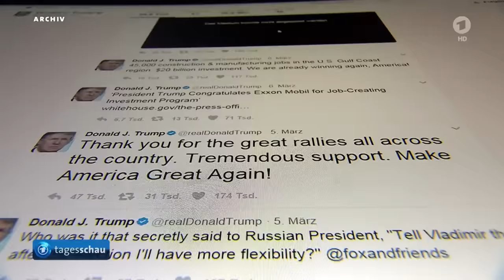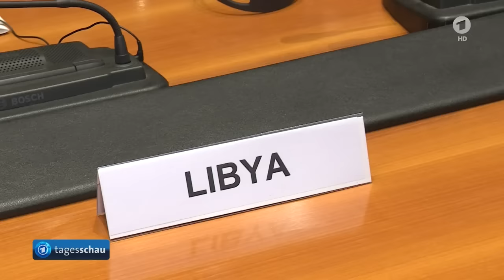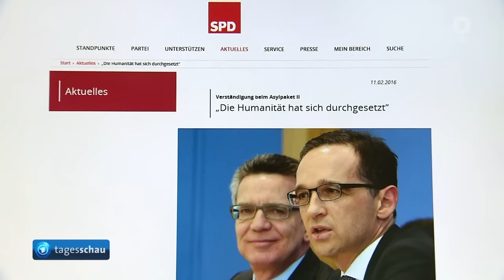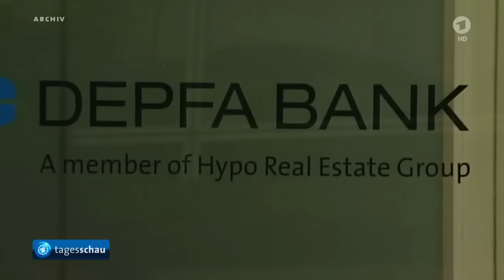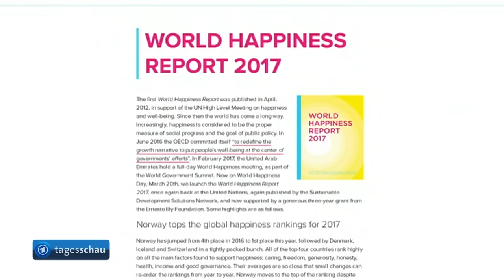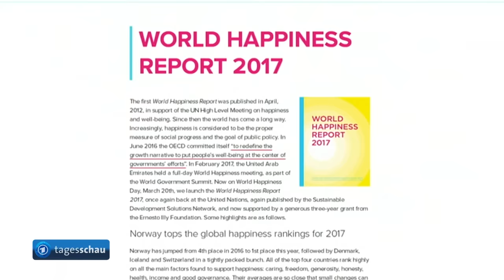tagesschau 20:00 Uhr, 20.03.2017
Themen der Sendung: US-Wahlkampf 2016: FBI untersucht mögliche Absprachen mit Russland, Am 29. März beginnt der Brexit, Flüchtlingsgipfel in Rom: Neue Initiative soll Migranten aus Europa fernhalten, Verbot von Familiennachzug zu Flüchtlingen bleibt umstritten, Nach Nazi-Vergleichen: Merkel droht Türkei mit Konsequenzen, Neuer Missbrauchsfall bei der Bundeswehr, Strafprozess gegen früheren Chef der Krisenbank HRE gestartet, Technologiemesse CeBIT startet in Hannover, Norwegen ist das glücklichste Land der Welt, Das Wetter